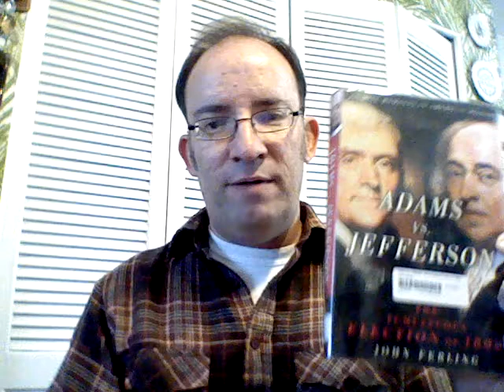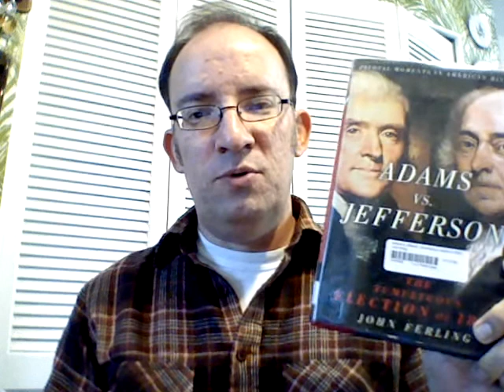Jefferson vs. Adams by John Ferling Book Review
A vlog about the book, Jefferson vs. Adams by John Ferling.  An intriguing look at the Election of 1800, one of the most historically significant presidential elections in the United States.